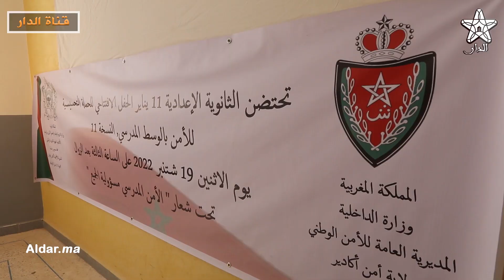انطلاق النسخة الحادية عشر للحملة التحسيسية للأمن الوطني بالمؤسسات التعليمية